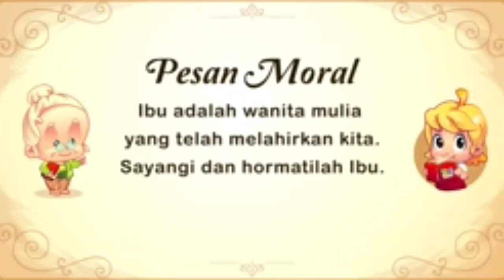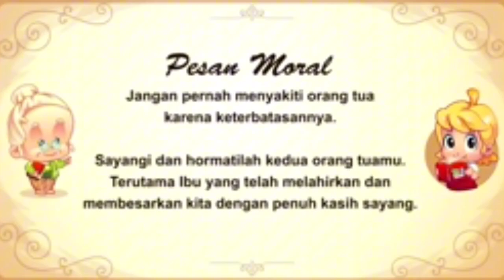Legenda Danau Toba | Malin Kundang | Batu Menangis |Gunung Kelud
Legenda Danau Toba , Legenda Malin Kundang,
Legenda Batu Menangis , Legenda Gunung Kelud , | Asal Usul| Kisah|Cerita Rakyat | Dongeng

Cerita rakyat Indonesia sebagai budaya bangsa Indonesia, disana terdapat kisah-kisah menarik dari berbagai daerah di Indonesia, yang disajikan dengan animasi yang menghibur. Sehingga cocok untuk ditonton oleh anak-anak dan keluarga. Selain berfungsi sebagai sarana pendidikan, dalam video ini kita dapat  belajar tentang  nilai-nilai moral yang terkandung di dalam setiap cerita.